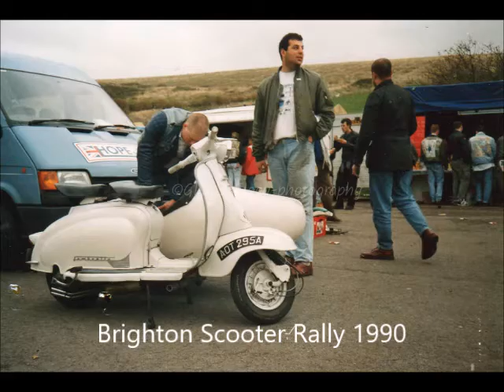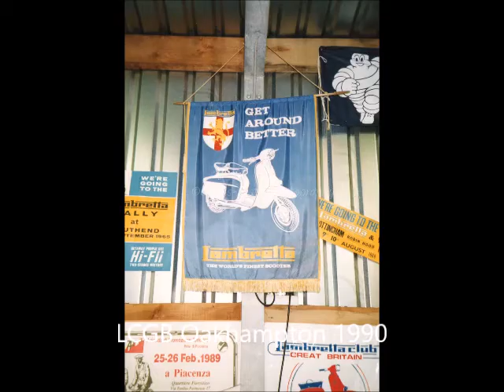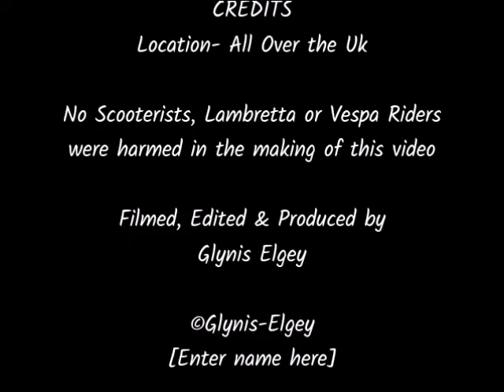Scooter Rallies 1990's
Some of my old photos set to music